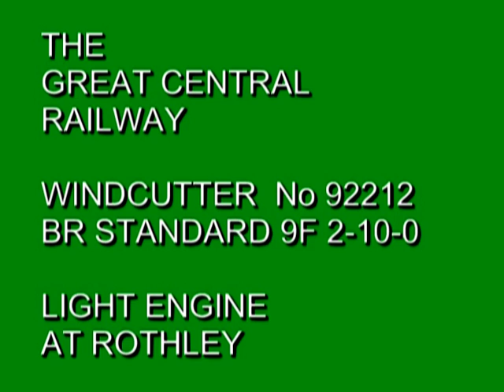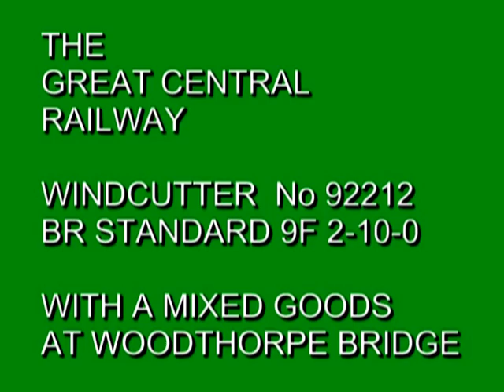Windcutter.mpg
Video compilation of B.R. Standard Class 9F  2-10-0 No 92212 on The Great Central Railway at Loughborough.  Known by some as Windcutters the 9F's were heavy freight engines with large smoke deflectors and were capable of plus 80mph running on passenger duties.